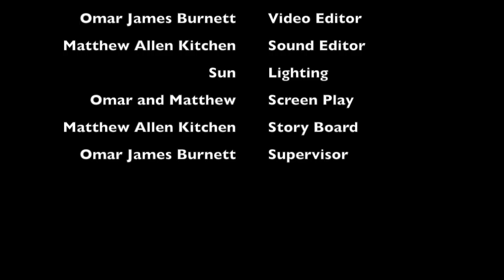The Journey of Lacrosse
A updated version of "The Journey Of Lacrosse".  A film by Matthew Kitchen and Omar Burnett

This Film was Created for a film production class and is meant to show the progress of a lacrosse player getting better with practice and time.